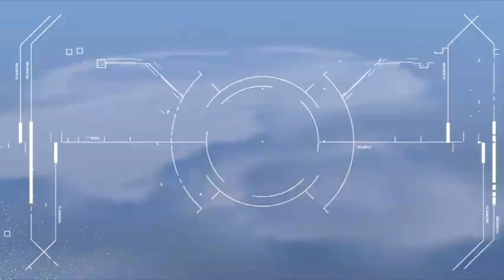‘Intercontinental’ Drone - Wing Loong 3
Wing Loong drone series can fly a maximum range of 10,000km (6,200 miles) at medium altitude and has a 12.2 metre long main body and a 24 metre wingspan that enable it to fly long range while carrying heavy loads.

China has unveiled its latest military drone model Wing Loong-3, the first model in the family to reach intercontinental range while equipped for aerial self defence.